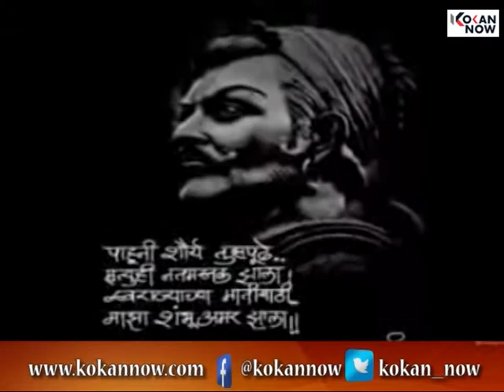कामगारांचा बुलंद आवाज | 'संदीप राणे' | वाढदिवस विशेष